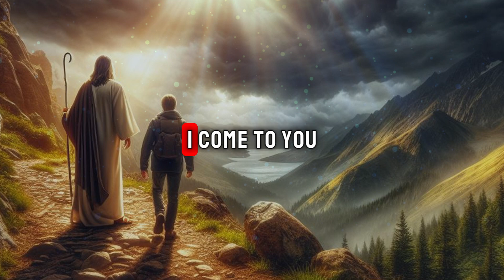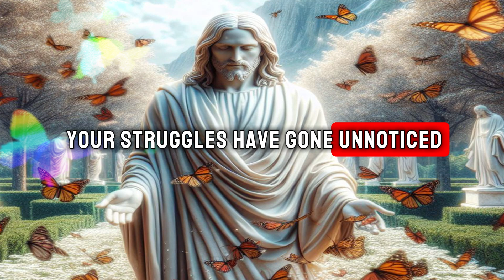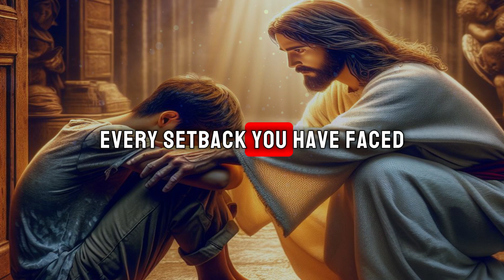GOD SAYS, MY CHILD SOMETHING GOOD WILL HAPPEN IN THE NEXT 5 DAYS DON'T IGNORE THIS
Welcome to Divine Nudge, a channel dedicated to the gentle guidance and inspiration inspired by the teachings of Jesus Christ. Here, we believe in the power of faith, hope, and love to uplift and transform lives. Join us on a journey of spiritual growth and enlightenment as we explore the timeless wisdom of Jesus and his teachings of compassion, forgiveness, and unconditional love.

Divine Nudge is more than just a channel; it's a sanctuary for souls seeking solace, encouragement, and divine intervention. Through heartfelt messages, uplifting stories, and profound insights, we aim to be a beacon of light in a world often overshadowed by darkness.

Whether you're seeking comfort in times of hardship, searching for answers to life's deepest questions, or simply yearning for a closer connection to the divine, Divine Nudge is here to guide you. Let us walk together on this sacred path of faith, where every whisper of the spirit is a gentle nudge from the divine.

God helps,
Godly quotes,
Bible Quotes,
God Message Tarot,
Financial abundance,
Angels message,
Jesus message,
Godly quotes,
Lord Helps,
Jesus quotes,
God,
God message,
Jesus,
Jesus message,
God messages,
Urgent message from God,
Jesus says,
Angel Signs,
God msg,
Angels message,
Universe message,
Money miracle,
Life quotes,
Faith quotes,
Universe message,
Angel message,
God Message For You Today,
God says,
Positive life affirmation,
1111,

At Divine Nudge, we're dedicated to creating content that lifts your spirits and fills your heart with joy. Our mission is simple: to craft uplifting and empowering content that resonates with your soul.

We take our responsibility seriously, striving to spread positivity and good vibes with every video we produce. From calming visuals to inspiring music, everything we use is meant to uplift and empower you.

Join us on this journey as we curate fun and meaningful experiences designed to brighten your day and ignite your spirit. Whether you need a moment of tranquility or a burst of motivation, we're here to provide content that speaks to your soul.

With gratitude to the creators who contribute to our videos, we ensure that all materials are used with proper permissions and respect for copyright laws. Your enjoyment and well-being are at the forefront of everything we do.

Thank you for joining us in this pursuit of positivity and inspiration. Together, let's create a world filled with love, light, and limitless possibilities! 🌟✨